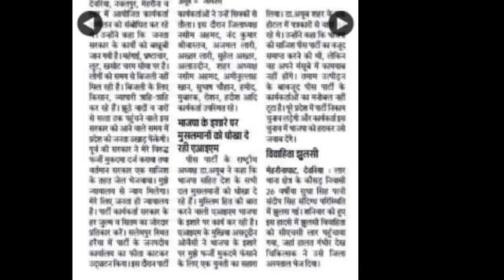एआईएमआईएम + पीस पार्टी + राष्ट्रीय उलमा काउंसिल का होगा गठबंधन